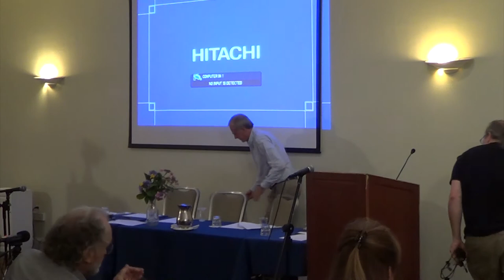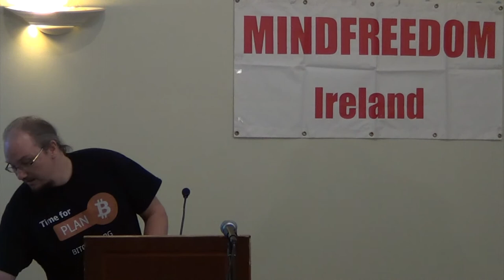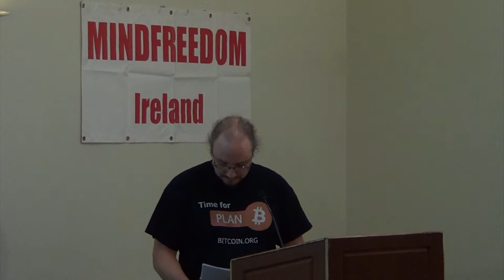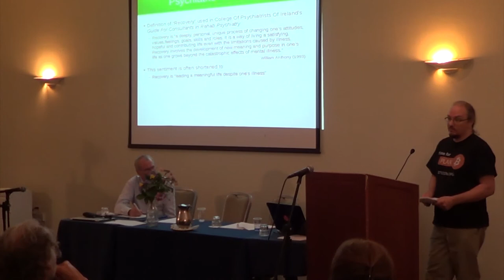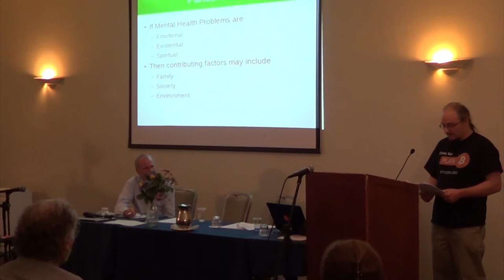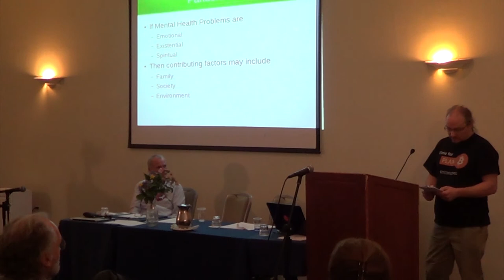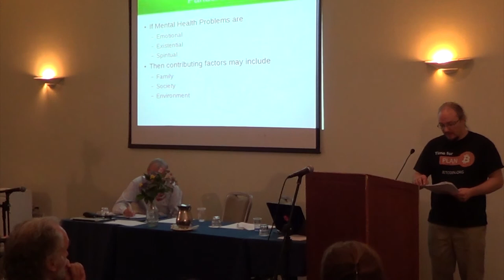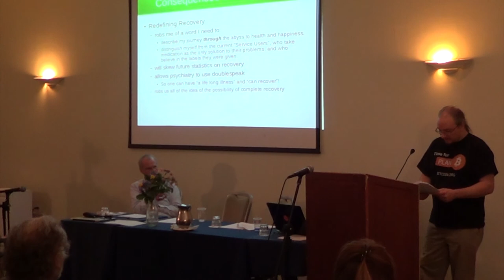Gordon Lucas - "Redefining recovery to rob us of success"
Mindfreedom Ireland 10th Anniversary
Mindfreedom Ireland had it's 10th Anniversary Conference in the Rochestown Hotel on 28th of September 2013.

The speakers where

Patrice Campion - "The intersubjectivity of companionanimals: dogs' natural healing capacity as a creative response to distress."
Leonie Fennell - "Informed consent -- what's the  problem?  A mother's search for answers following the death of her son."
Dr. Bob Johnson - "Goodbye psychosis -- cutting its roots and  getting  rid."
Dr. Terry Lynch - "From medicalisation to understanding: changing the mental health paradigm."
Greg White - "Soul lost --Soul regained."
The morning began with a very peaceful and calming mindfulness meditation guided by Alison Winfield. After the lunch break, she guided us all back to ourselves with another meditation, and was followed by Rose Allen, who gave a brief introduction to Homoeopathy & it's benefits.
There was also music & song from members of Mindfreedom Ireland. The day finished out with a circle dance led by Collete Ni Dhuinneacha, in which the audience was invited to participate.